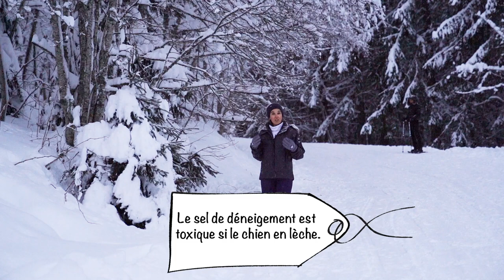Soins de mon animal en hiver !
Comment protéger mon animal contre le froid, contre la neige et le verglas.
On a tendance à croire que nos chiens sont plus résistants que nous humains aux températures basses, au verglas et à la neige.

Ce n'est pas faux néanmoins nos chiens vivent désormais majoritairement dans nos foyers et pas en extérieur, ils sont donc moins familiers avec le froid qu'avant et il y a quelques précautions à prendre en hiver pour éviter gelures, gerçures, diarrhées...

Quelles sont nos races de chiens les plus résistances au froid et celles les moins résistantes, et pourquoi ?

Quelles sont les précautions à prendre pour éviter les désagréments du froid ?

Quels sont les risques concrets pour nos chiens et nos chats liés à la neige et au verglas ?

Voici une vidéo avec des astuces et conseils pour que votre animal passe bien l'hiver le tout filmé sous la neige dans un cadre montagnard qui dépayse !

On a eu un peu froid mais les images sont vraiment belles avec plein de rencontres canines...sous la neige !

C'est le sujet de notre vidéo "Soins de mon animal en hiver !"